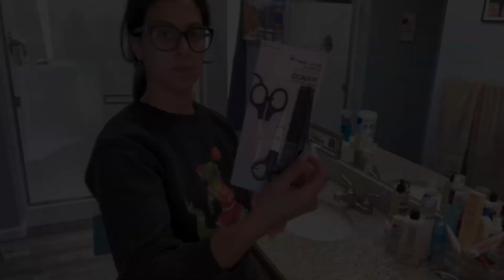NEW ✨ 2022 REAL MOM LIFE CLEAN WITH ME | DAY IN THE LIFE OF SAHM HOMEMAKER (Vlogmas 18)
Welcome to Vlogmas! I am so excited to be doing this series this year! I will be including my normal cleaning motivation content into these videos, you will just get to see them more often. I have some pretty exciting videos planned, I hope you stick around. Let the countdown to Christmas begin. 🎄🎅